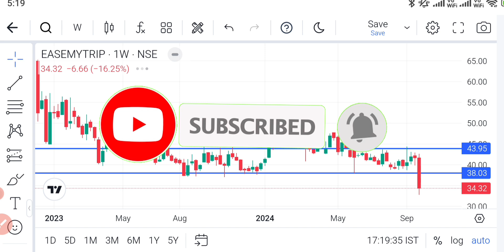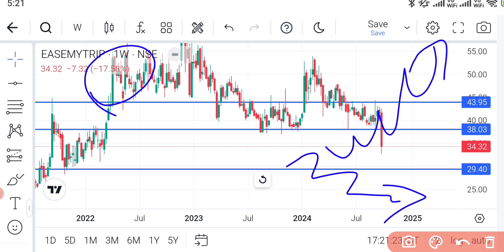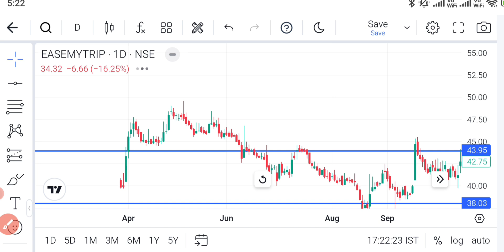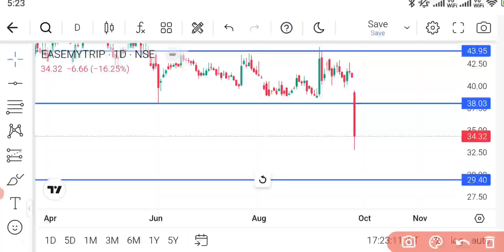EASYMYTRIP SHARE LATEST NEWS TODAY I EASYMYTRIP SHARE TARGET होल्ड Why EASY trip planner falling ?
Transcript